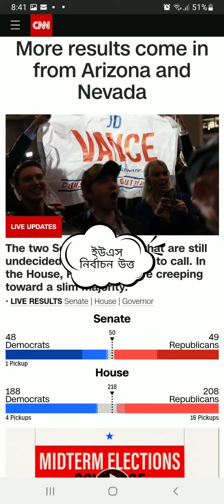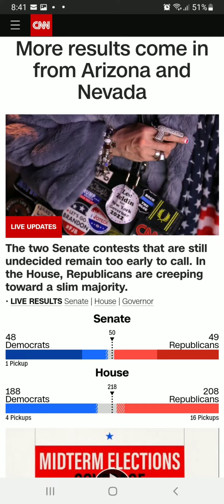ইউএস নির্বাচন উত্তেজনা